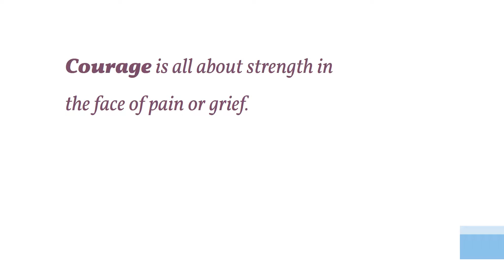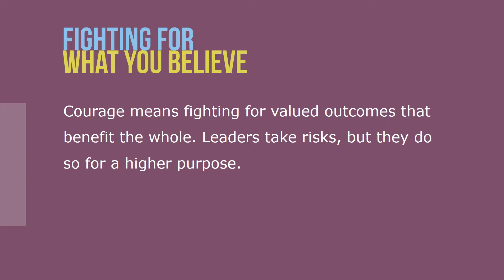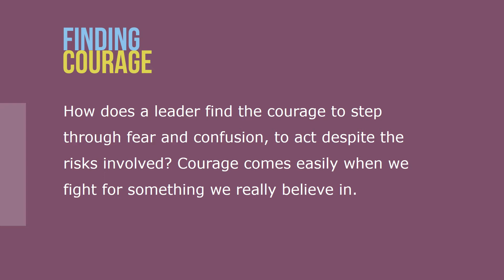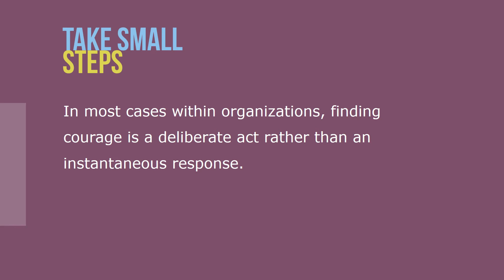Courage in Leadership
Leaders sometimes have to reach deep within themselves to find the courage and strength of character to serve others, resist temptation, behave morally, or stand up for ethical principles.

Courage is all about strength in the face of pain or grief. Courage is the mental and moral strength to engage in, persevere through, and withstand danger, difficulty, or fear.

Courage means having the mental and moral strength to confront, persevere through, and withstand danger, difficulty, or fear. Courageous leaders accept responsibility, take risks and make changes, speak their minds, and fight for what they believe.